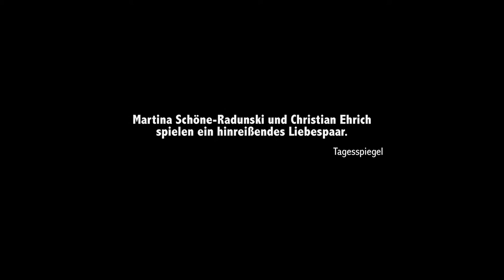KIM HAT EINEN PENIS deutscher Trailer HD 2020 im Kino german Filmtipp ganzer Film auf DVD im Verleih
Im VIDEOBUSTER.de Kino und Heimkino-Tipp 'Kim hat einen Penis' (Kinostart Deutschland: 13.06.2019, deutscher DVD Start: 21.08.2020) stellt Regisseur Philipp Eichholtz die Frage: Wie geht Beziehung? Was passiert, wenn die eigene Freundin plötzlich einen Penis hat? Und ist Liebe am Ende doch nur für Idioten? Kim (Martina Schöne-Radunski) und Andreas (Christian Ehrich) sind eigentlich ziemlich glücklich - mit sich und dem Leben. Doch Kim will mehr. Sie will einen Penis. Nicht, weil sie gerne ein Mann wäre, sondern einfach nur, weil sie neugierig ist... Was sich daraus entwickelt, das können Filmfans hierzulande jetzt auch im eigenen Heimkino erleben! Vom 21. August 2020 an auf DVD aus dem Verleih-Programm der VIDEOBUSTER.de Online-Videothek.